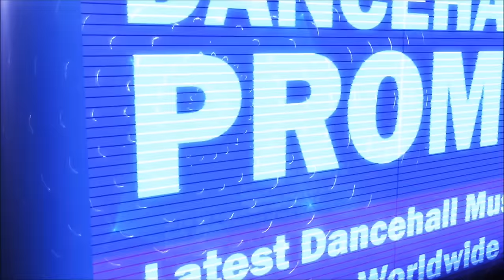Di Hooligan - All Of Ah Sudden (Various Artists Diss) January 2017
Di Hooligan - All Of Ah Sudden (Various Artists Diss)
Dre Swade Production.